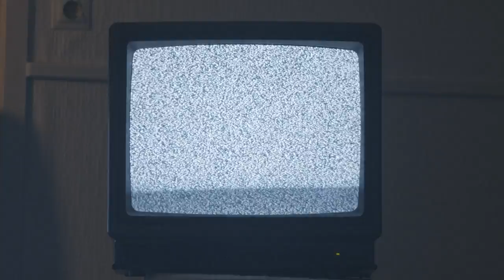Skere Heren - Lees Een Boek (Officiële Videoclip)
Wie zijn de Skere Heren? Ze vallen overal op en overal tussen. “Skeer” betekent blut, armzalig of schraal, maar deze band heeft een hoop te bieden!

De mix van Rap, Rock en Pop en teksten over het leven van skere twintigers bereiken jong en oud. Diepgang in combinatie met een feestje bouwen. De boodschap luidt: “Say it loud, I’m skeer and I’m proud!”